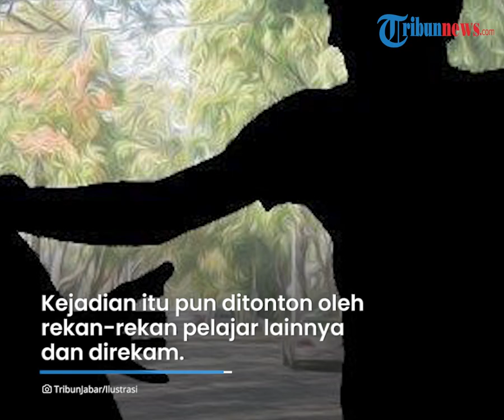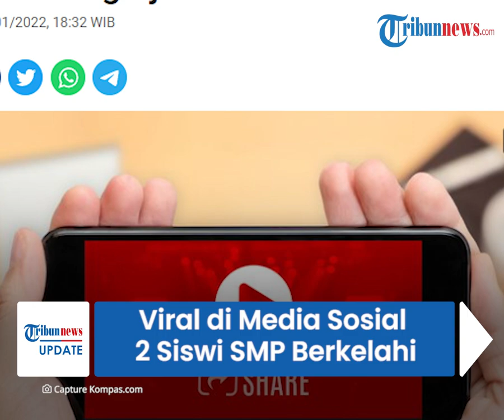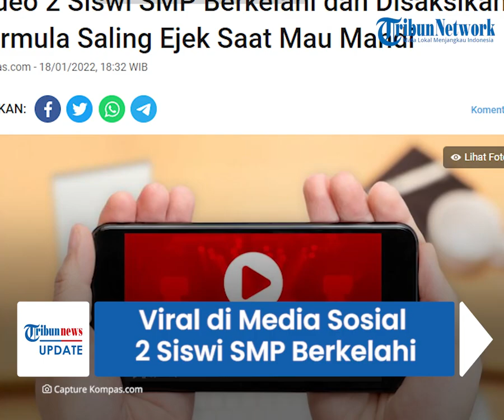Viral di Media Sosial, Video 2 Siswi SMP Berkelahi dan Jadi Tontonan, Awalnya Saling Ejek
Diketahui, kejadian tersebut bermula dari saling ejek antara kedua siswi yang terlibat perkelahian.

Dalam video yang beredar di akun Instagram @sekitar_jambi_info terlihat perkelahian tersebut menjadi tontonan pelajar lainnya.

Dikutip dari Kompas.com, Kapolres Bungo, AKBP Guntur Saputro mengatakan, kejadian ini bermula saat keduanya bertemu dan saling mengejek.

"Saat mau mandi ke sungai, mereka bertemu dan saling mengejek," kata Guntur.

Ia mengatakan, tidak puas karena saling mengejeknya telah melampaui batas, kedua siswi ini kemudian membuat perjanjian untuk berkelahi di lapangan sepak bola sepulang dari sekolah.

Keduanya tiba di lokasi pada Sabtu (15/1/2022) sekira pukul 15.00 WIB

Tidak menunggu lama, keduanya langsung berkelahi sehingga mengakibatkan keduanya mengalami luka lecet di bagian wajah.

Kejadian itu pun ditonton oleh rekan-rekan pelajar lainnya dan direkam.

Setelah sampai di rumah, salah satu siswi memperlihatkan rekaman kepada orang tuanya dan langsung memberitahukan kepada kedua orang tua siswi yang terlibat perkelahian.

Merasa tidak senang atas kejadian itu, orangtua salah satu siswi langsung mengunggah video tersebut ke Facebook.

Setelah dilakukan mediasi oleh Polsek Pelayang video tersebut dihapus dari akun medsosnya.

Namun beberapa akun medsos lainnya mengunggah kembali video dengan durasi 59 detik itu, sehingga menjadi viral.

Guntur menuturkan, untuk menyelesaikan masalah ini, pihaknya sudah menggelar rapat pertemuan di sekolah.

Ia berharap peristiwa serupa tidak terjadi di kemudian hari.

"Untuk menyelesaikan masalah ini, kita sudah menggelar rapat pertemuan di sekolah, agar peristiwa serupa tidak terjadi di kemudian hari," kata Guntur.

Tindak lanjut atas peristiwa itu, adalah pertemuan bersama korwil, pihak sekolah, siswi yang berkelahi, dan siswi yang melihat peristiwa beserta orangtua.

Lalu, dilengkapi surat pernyataan tidak mengulangi dan siap menerima sanksi berat dari sekolah apabila mengulangi perbuatannya.

Selain itu, pihak kepolisian juga telah mendatangi sekolah untuk  memberikan pembinaan dan penyuluhan hukum kepada seluruh pelajar di sekolah asal siswi yang berkelahi.

(Tribun-Video.com/Kompas.com)

Artikel ini telah tayang di Kompas.com dengan judul "Video 2 Siswi SMP Berkelahi dan Disaksikan Temannya Viral, Bermula Saling Ejek Saat Mau Mandi", Klik untuk baca
Penulis : Kontributor Jambi, Suwandi
Editor : Khairina